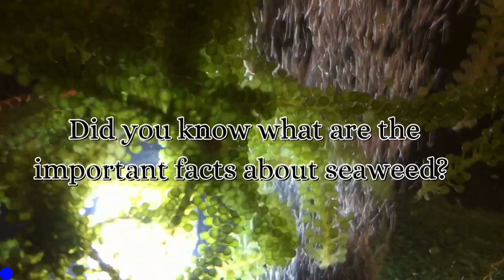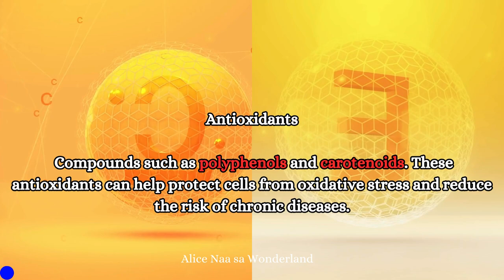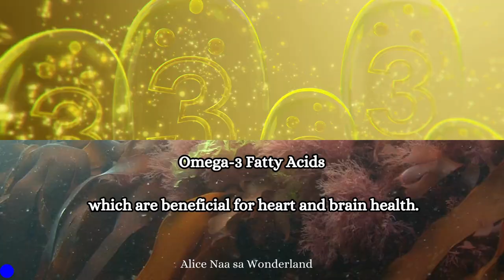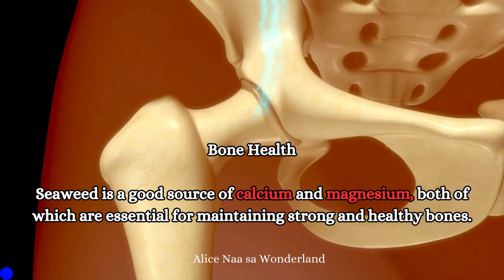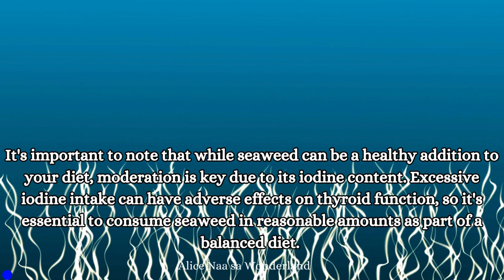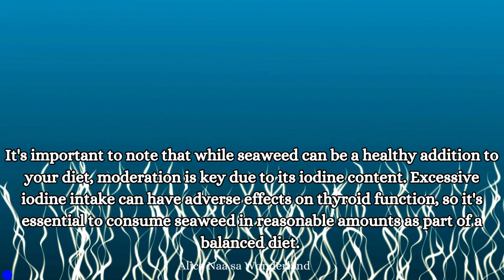Did you know these facts about seaweed?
Health Benefits of seaweed to our body